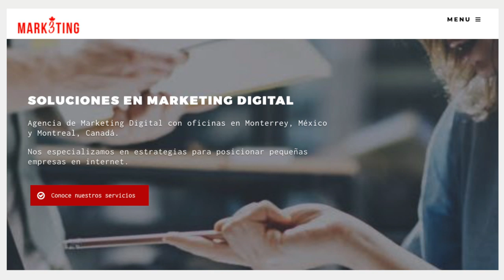¿Cómo reinventar las empresas latinas en Canadá?PLA #347, CI responde, CI Canadá, Jesús Hernández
——  OTROS LINKS QUE PUEDEN INTERESARTE ——